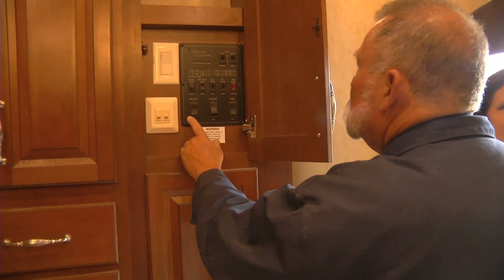Bell Cow Lake Floyd’s RV Trip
Jenifer Reynolds and her son Gus’ Boy Scout troop takes an adventurous trip in a Floyd’s RV to Bell Cow Lake in Chandler.